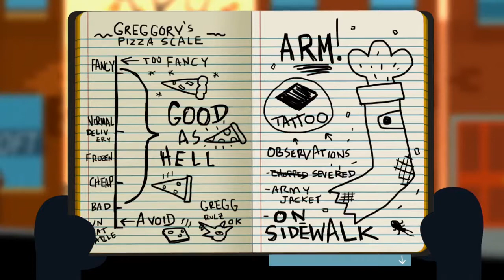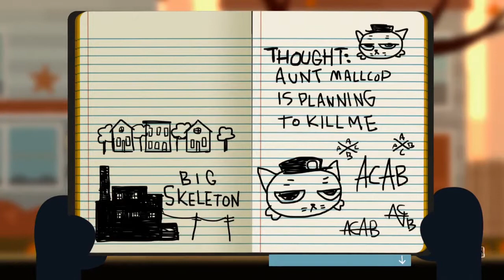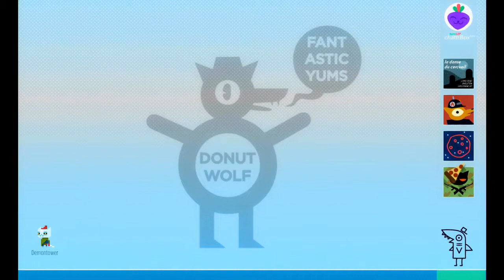|3| Friendships Hardness Strangeness (Night in the Woods Playthrough) Party Hardly